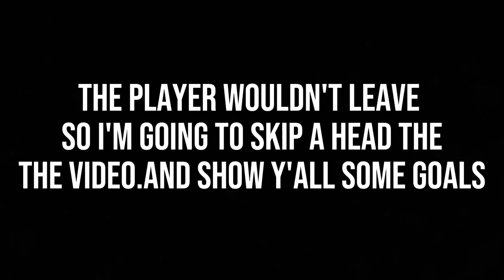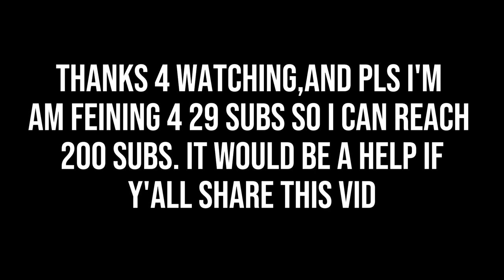playing rocket league